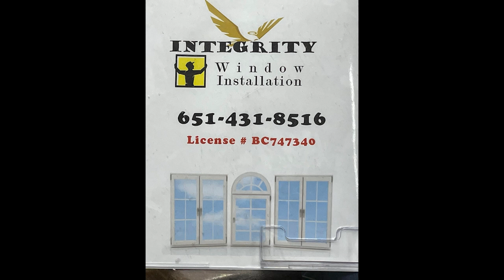Ib Sim Niam Txiv Tsis Paub Khib Koj. 7/20/23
Ib Sim Niam Txiv Tsis Paub Khib Koj